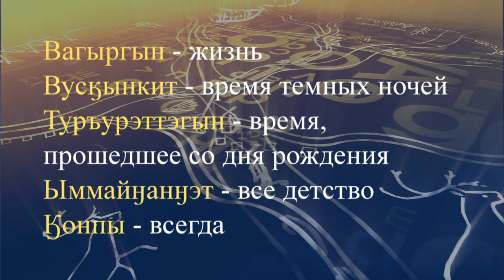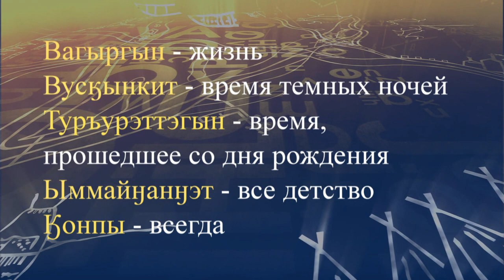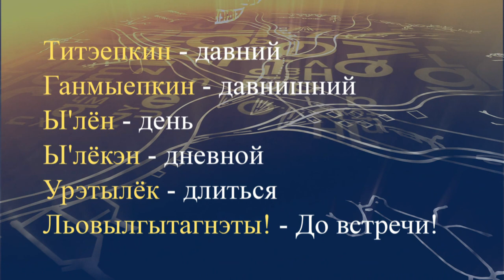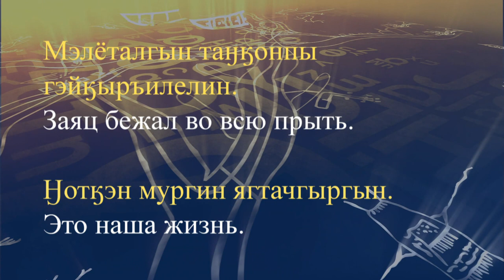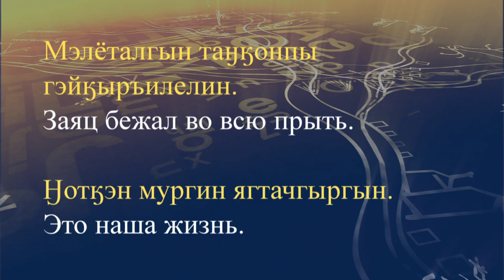teleuroki chukot 29